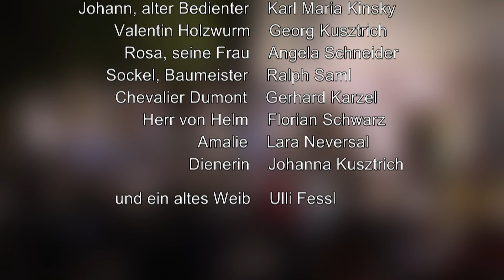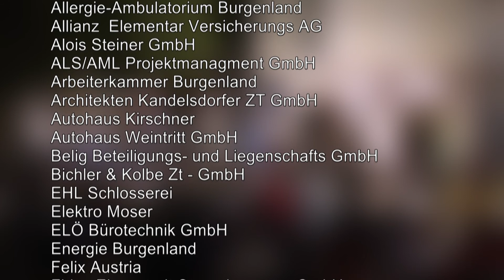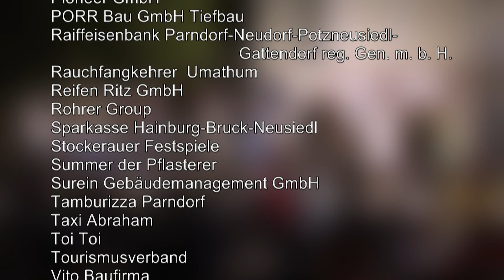Theatersommer Parndorf 2019 DER VERSCHWENDER Teil 02